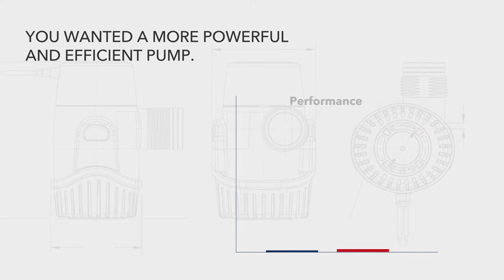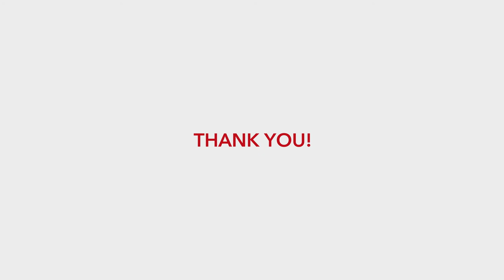Rule Submersible Bilge Pumps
Key features and innovations in the submersible bilge pumps from Rule, the bilge pump leader with over 50 years of excellence and experience in the marine industry.